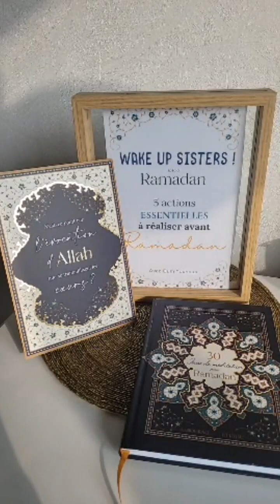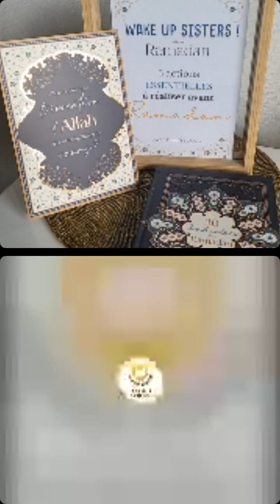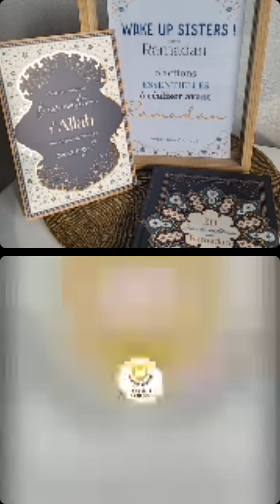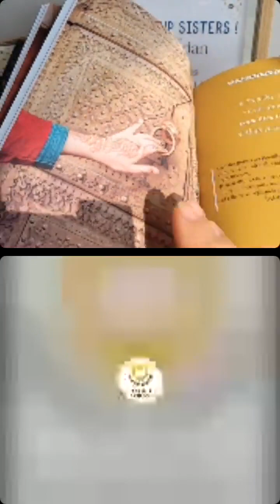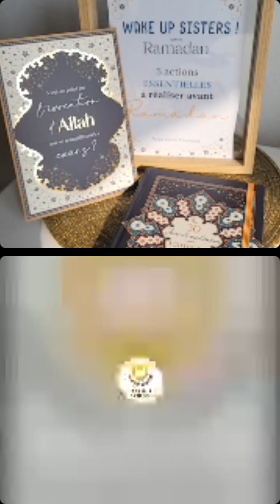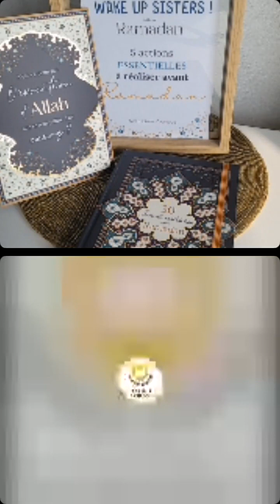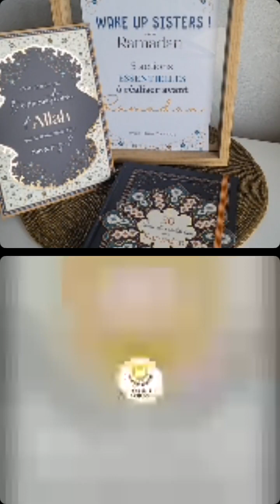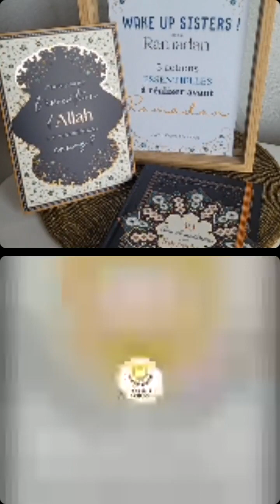5 actions à FAIRE avant RAMADAN ! Avec Hafidh Coran Académie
Très beaux conseils sur comment se préparer au mois de Ramadan avec Oum Younous @hafidh.coran.academie

5 actions concrètes et simples que tu peux mettre en place dès maintenant inchaAllah 🤍

Pour aller plus loin inscris toi à l'assise spirituelle ce mardi à 20h30 inchallah, où Oum Younous te partagera les 10 clés pour un ramadan réussi

Si tu veux rejoindre le Imane Ramadan Challenge pour proofiter pleinement du mois de Ramadan, et recevoir ton planner de Ramadan , rdv là

Partage ce kheir à une amie qui veut elle aussi se préparer à Ramadan 🌿

Lumineux vendredi sous Sa Rahma